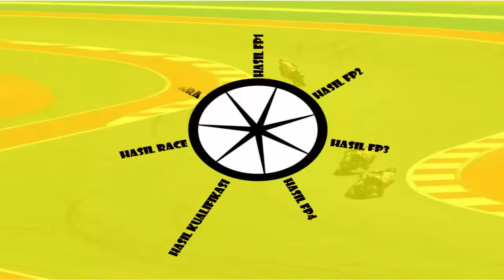Hasil RACE MotoGP Malaysia 2024~Francesco Bagnaia P1, Martin P2, Enea P3~MotoGP Hari ini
halo guys berikut ini kami hadirkan lagi informasi mengenai

KLASEMEN MOTOGP 2024:
RANK RIDER POIN
1 Jorge Martin 485
2 Francesco Bagnaia 461
3 Marc Marquez 369
4 Enea Bastianini 368
5 Pedro Acosta 209
6 Brad Binder 206
7 Maverick Viñales 189
12 Fabio Di Giannantonio 165
8 Franco Morbidelli 161
9 Alex Marquez 155
10 Aleix Espargaro 146
11 Marco Bezzecchi 144
13 Fabio Quartararo 108
14 Jack Miller 84
15 Miguel Oliveira 71
16 Raul Fernandez 66
18 Johann Zarco 53
19 Takaaki Nakagami 32
17 Alex Rins 30
20 Augusto Fernandez 27
21 Joan Mir 21
23 Luca Marini 14
22 Pol Espargaro 12
24 Dani Pedrosa 7
25 Stefan Bradl 2
26 Lorenzo Savadori 0
27 Remy Gardner 0
28 Andrea Ianone 0

Hasil Motogp hari ini,GP Malaysia 2024,Malaysia GP 2024,Hasil MotoGP 2024 Hari Ini,Hasil MotoGP Malaysia Hari Ini,Hasil GP Malaysia 2024, Hasil Full Race MotoGP Malaysia 2024,
Hasil Race MotoGP hari ini,Hasil Race MotoGP Malaysia Hari ini,Hasil Race MotoGP Malaysia Malam ini,Hasil Race MotoGP Malaysia 2024,Hasil GP Malaysia 2024 Hari ini,
Hasil Race GP Malaysia 2024,Posisi MotoGp 2024, tigo baradiak,

tigobaradiak[@]gmail[.]com